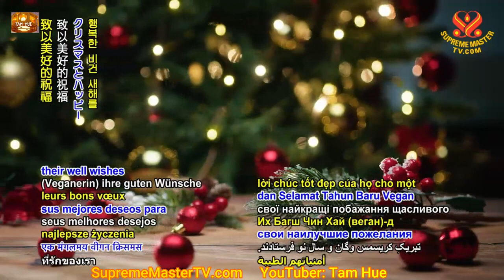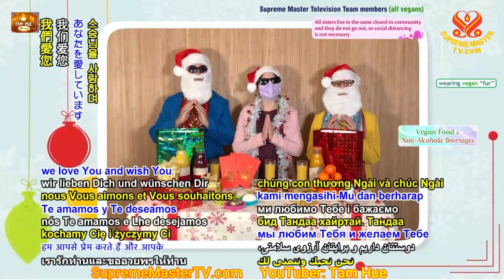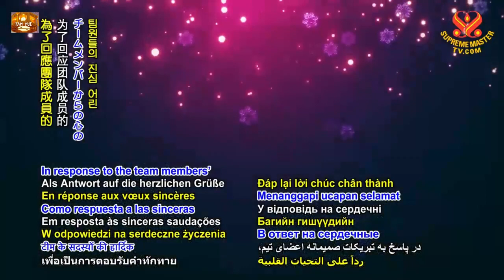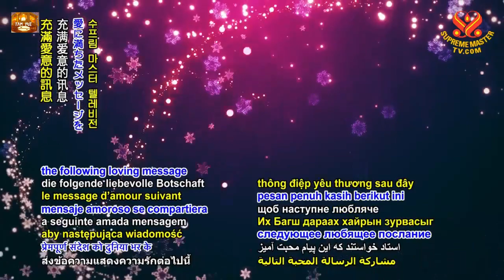MỪNG GIÁNG SINH - HỘI QUỐC TẾ THANH HẢI VÔ THƯỢNG SƯ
Toàn Bộ Quyển Khai Thị Tức Khắc Khai Ngộ 03